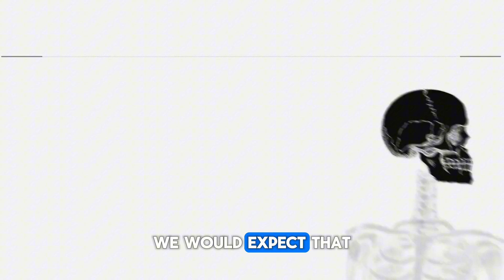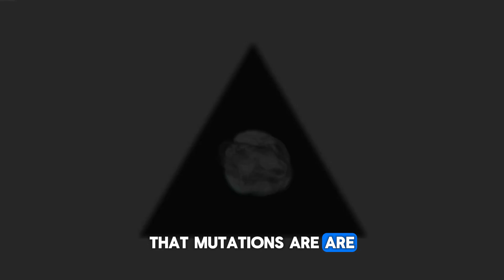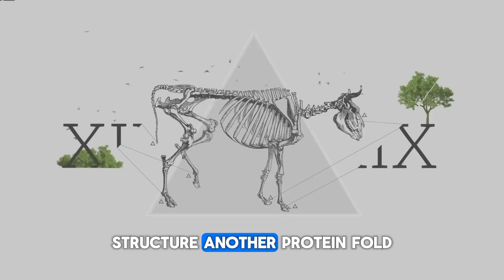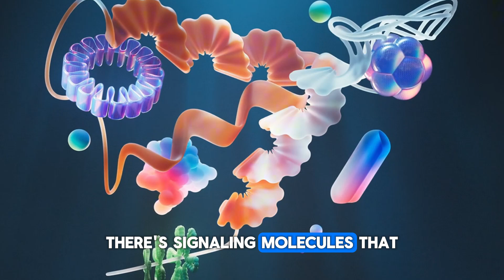Joe Rogan Confronted with SHOCKING Flaws in Evolutionary Theory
In this explosive episode, Joe Rogan sits down with philosopher of science Stephen Meyer, who presents shocking flaws in mainstream evolutionary theory. From the complexity of DNA to the limits of random mutation, Meyer challenges the foundations of Darwinism in a way you've never heard before. Is the science really settled — or are we missing something far deeper?

If you’ve ever questioned how life began, or want to explore the hidden gaps in evolution, this video will open your eyes. Don’t miss this mind-bending conversation that has everyone talking.